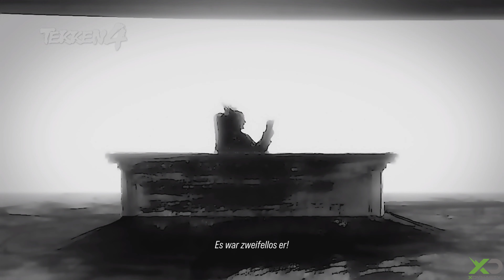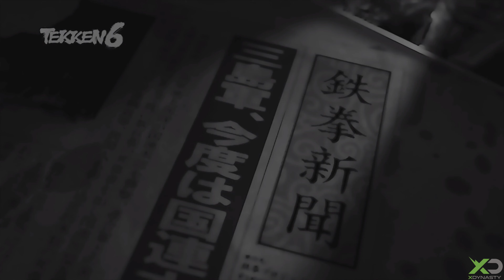TEKKEN 8 | Was bisher geschah - Alle Sequenzen von TEKKEN 1 bis TEKKEN 7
In diesem Video zeigen wir euch alle "Was bisher geschah" Squenzen, die ihr euch in TEKKEN 8 anschauen könnt.